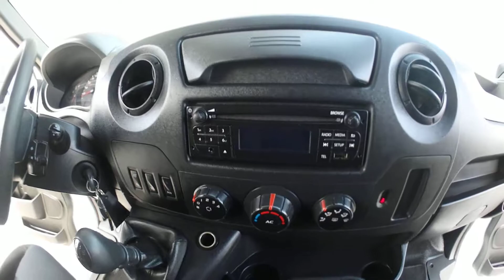Renault MASTER 165DCI VALNÍK 10 PALET / KLIMA / NOVÝ MOTOR - 346